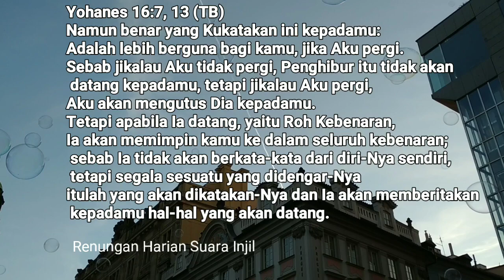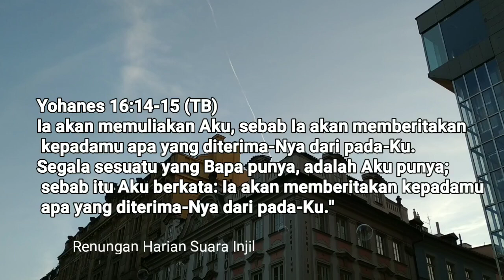5 Peranan Roh Kudus Dalam Hidup Kita - Renungan Harian